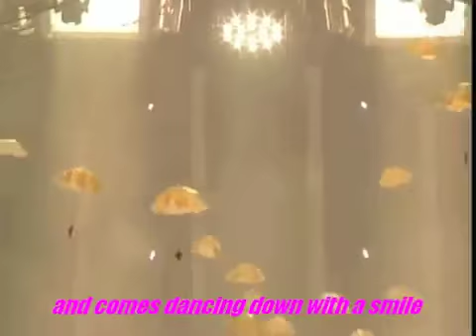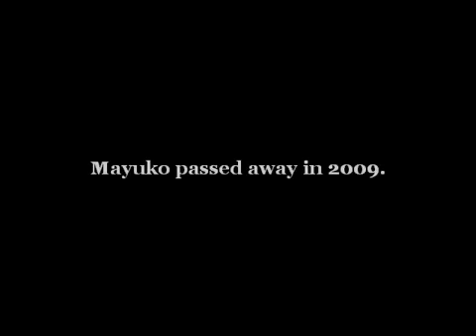hide - Misery (The story of Mayuko and hide).mp4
Most hide fans know that he had a fan with a chronic illness (something called 'Peripheral Nerve Regenerative Disorder'), that he met one day, and stayed in contact with afterwards. Her name was MAYUKO KISHI.